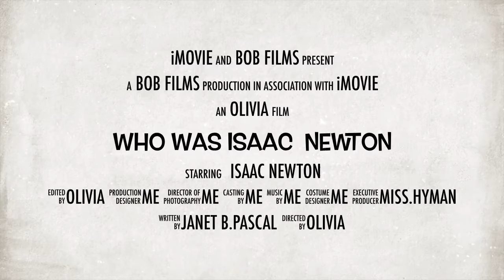Who Was Isaac Newton